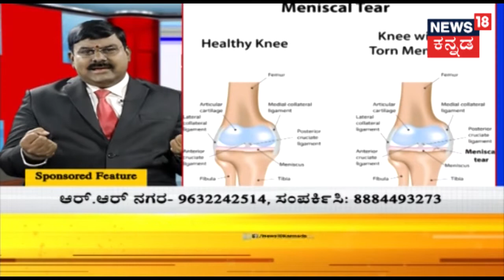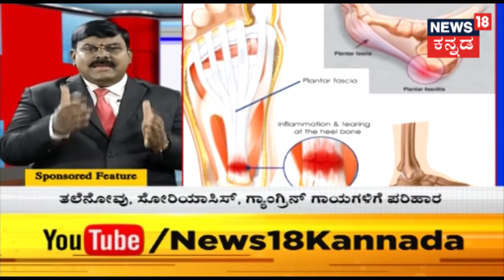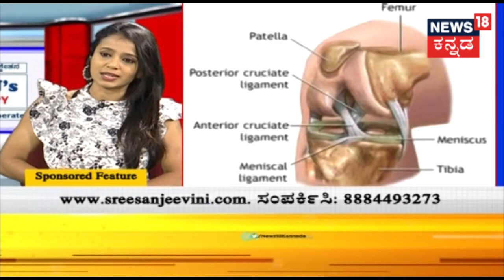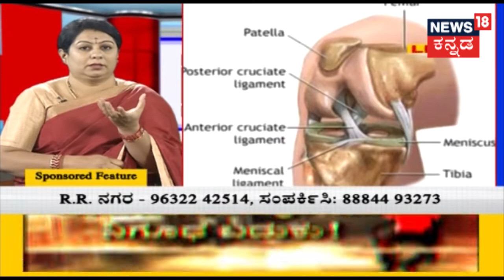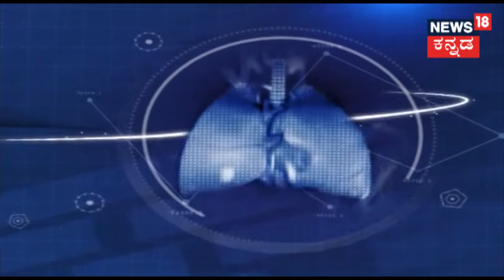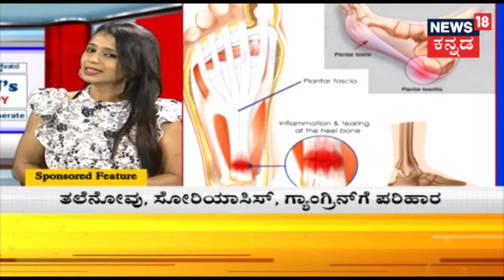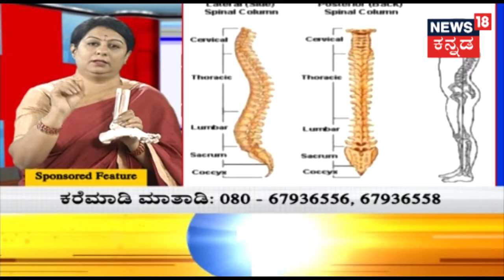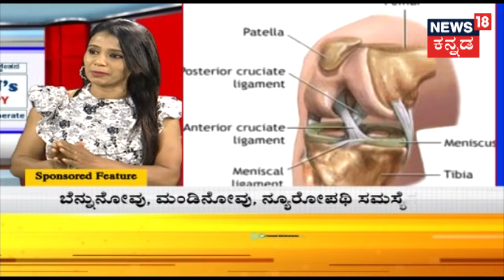ಬೆನ್ನುನೋವು, ಮಂಡಿನೋವು ಮತ್ತು Neuropathy ಸಮಸ್ಯೆಗಳಿಗೆ Cold Laser therapy ಮೂಲಕ ಪರಿಹಾರ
ಬೆನ್ನುನೋವು, ಮಂಡಿನೋವು ಮತ್ತು ನ್ಯೂರೋಪಥಿ ಸಮಸ್ಯೆಗಳಿಗೆ ಕೋಲ್ಡ್ ಲೇಸರ್ ಮೂಲಕ ಪರಿಹಾರ ಕೊಡಲಾಗುವುದು.